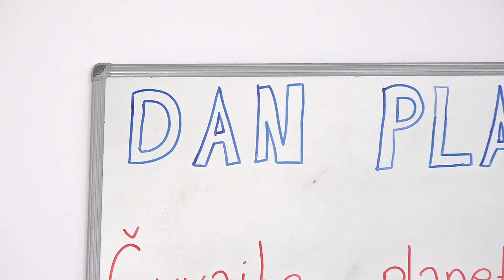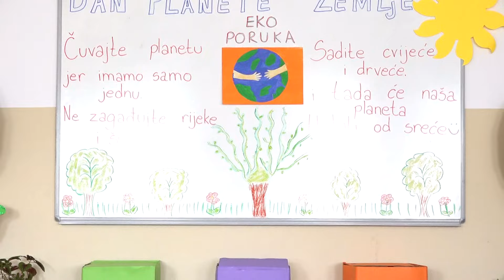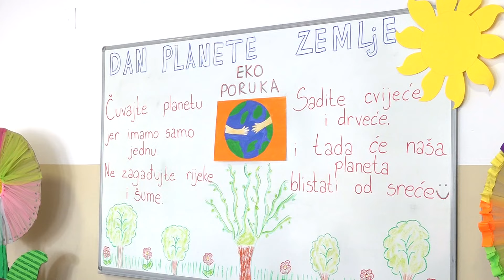NAŠI MALIŠANI - Reudići obilježili Dan planete zemlje - EPIZODA 26